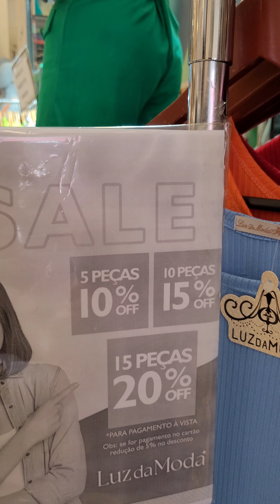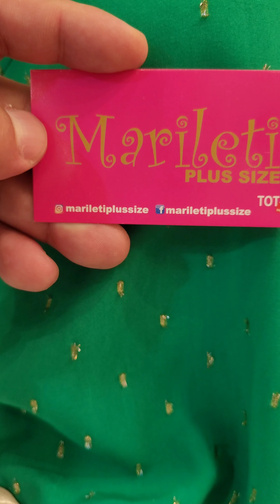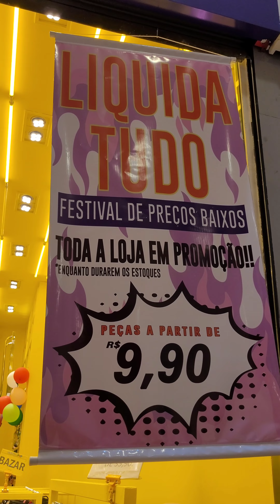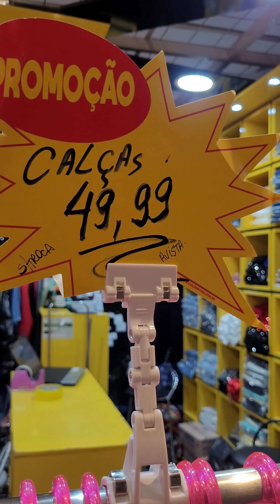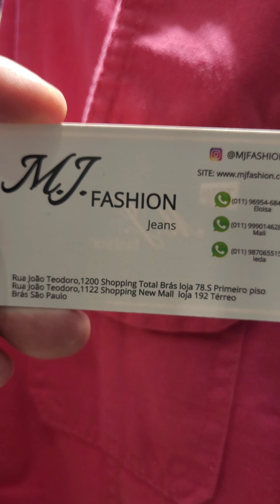Promoção no shopping das compras no Brás sp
muitas promoções no shopping total brás.  preços de roupas , acessórios e calçados incríveis.